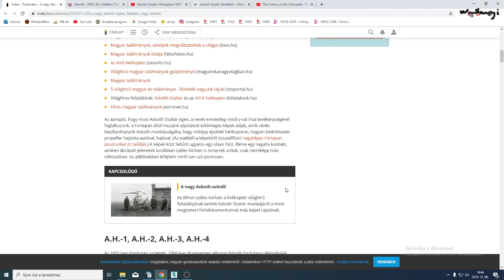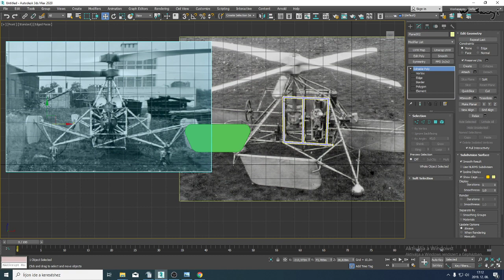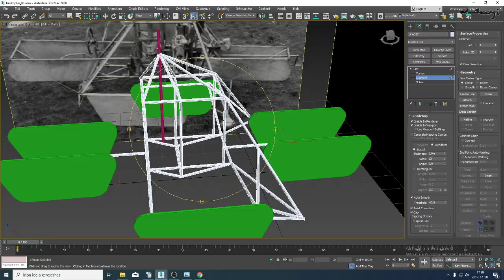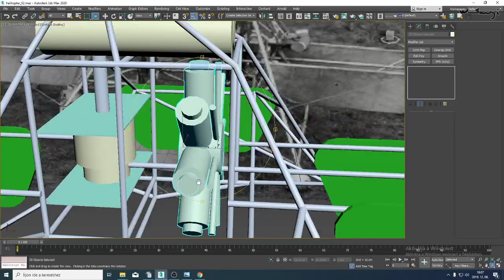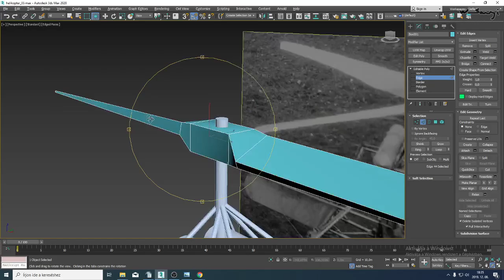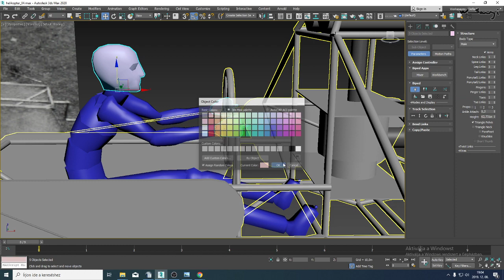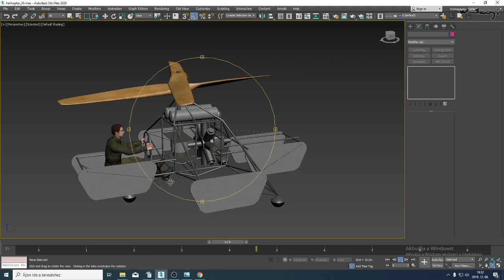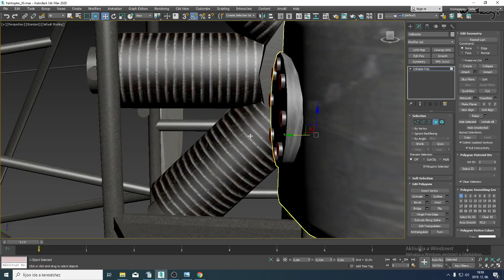❑❑ Magyar találmányok: Helikopter ❑❑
Asboth Oszkár 1916-ban csatlakozott az Osztrák-Magyar Monarchia császári és kiralyi repülõcsapatok fischamendi kísérleti telepén szorgoskodó Kármán Tódor vezette magyar mérnökökbõl álló csoport (Petróczy István, Zsurovecz Vilmos és Kármán Tódor) helikopter fejlesztésre irányuló kísérleteihez, mint a világ egyik legkiemelkedõbb légcsavarszakértõje.. (forrás: feltalálóink.hu)